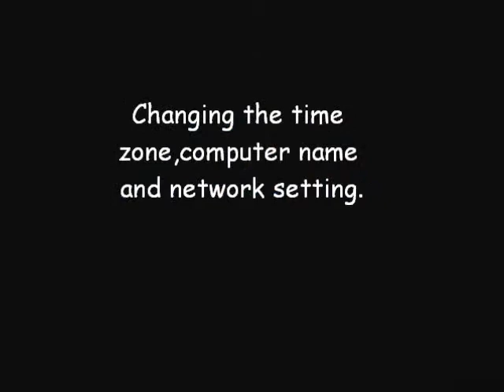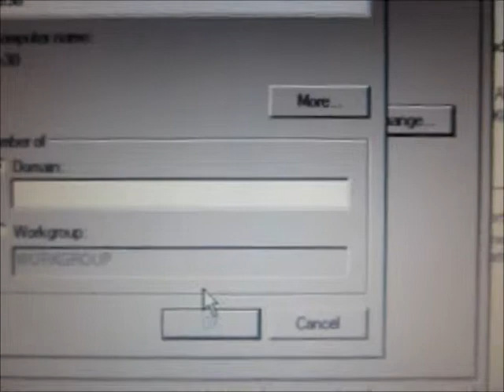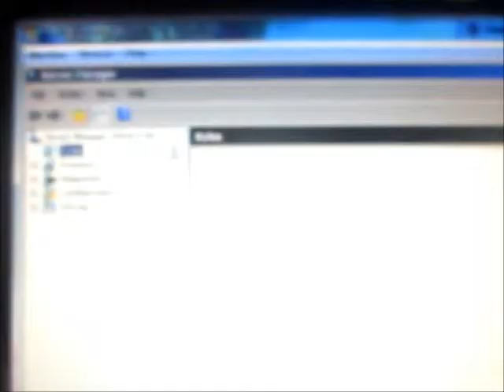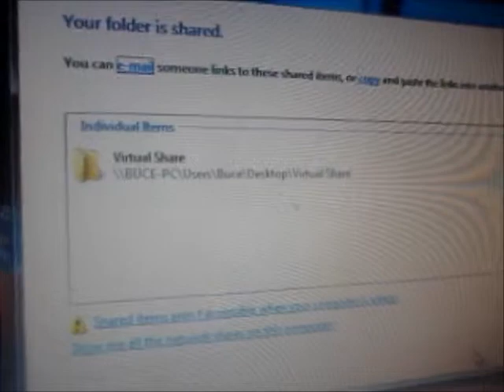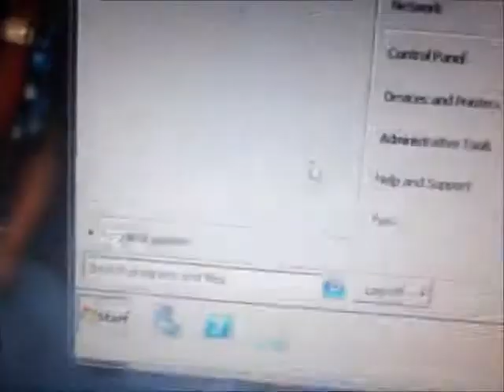Operating system Configuration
Project in Operating System and applications